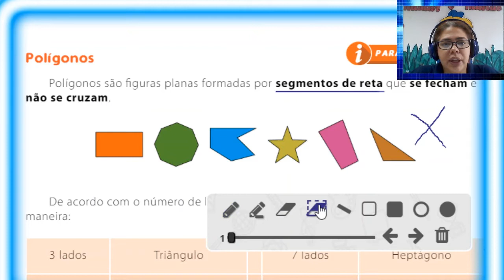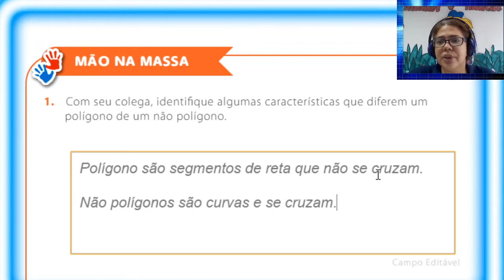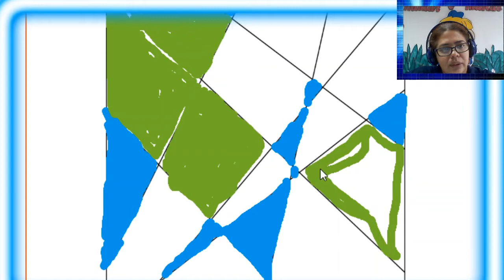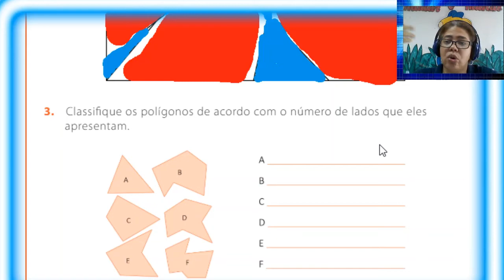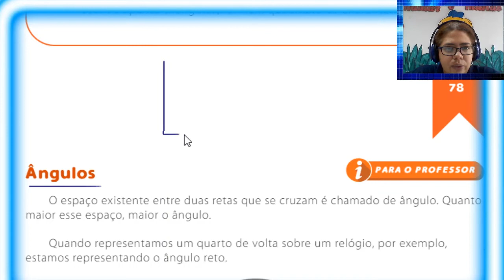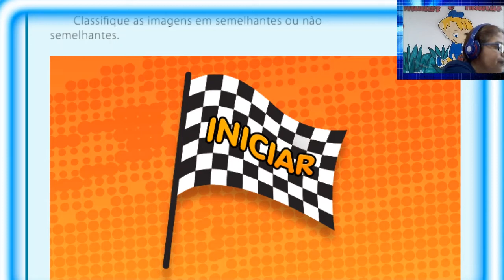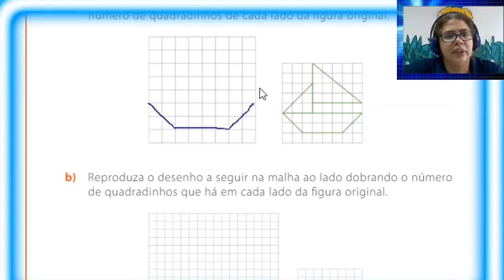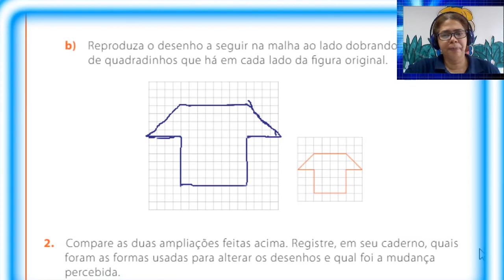AULA 54 MATEMÁTICA 4º ANO 2021